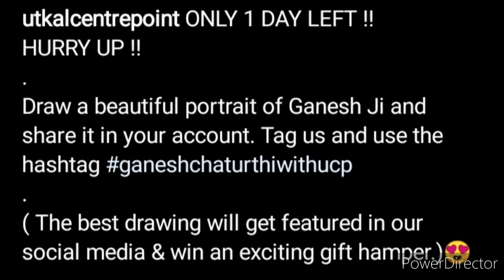Free Online Drawing Competition 2022🥰Win Attractive Gifts🏆🥇Ganesh Chaturthi Drawing Competition 2022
3 Best A4 size Drawing books set in affordable amount